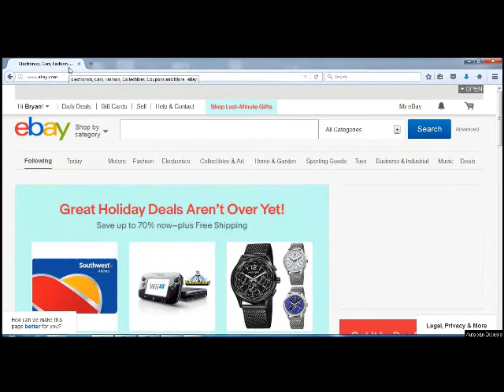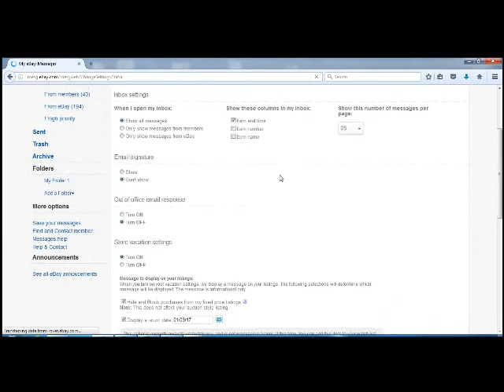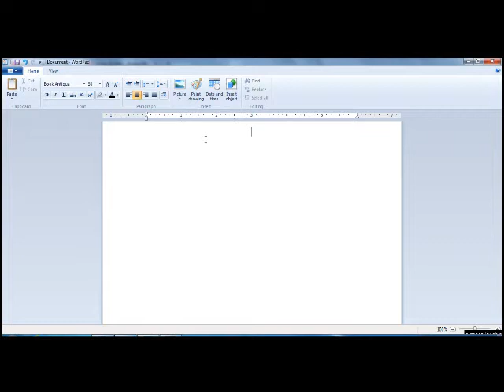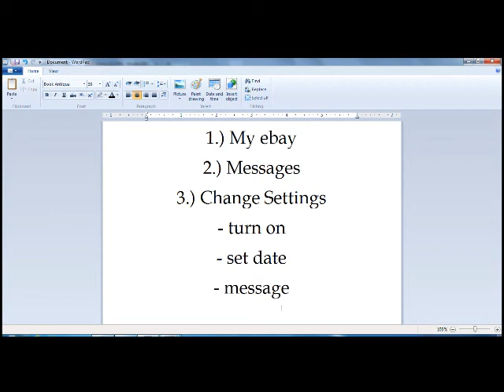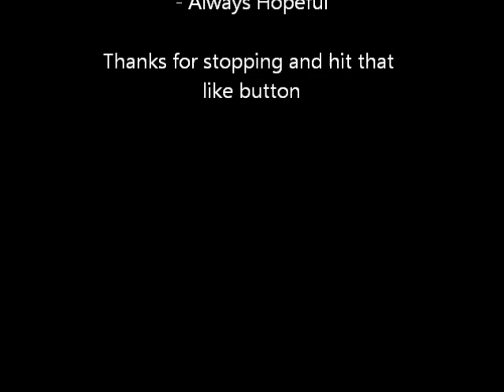Turn on eBay Vacation Mode in 3 Easy Steps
Turn your store off for a vacation in 3 easy steps.  This video shows the steps and then recaps the steps in an easy and visual way.